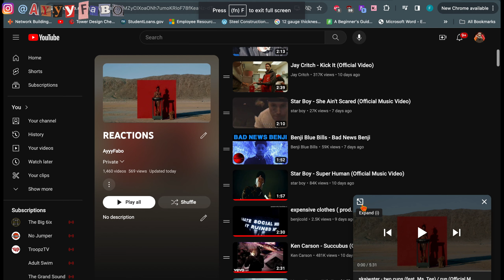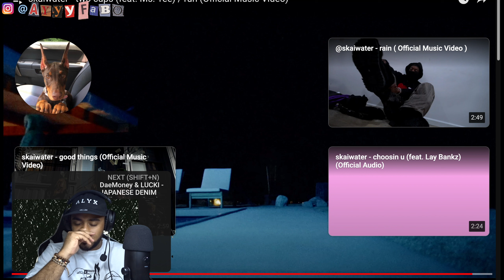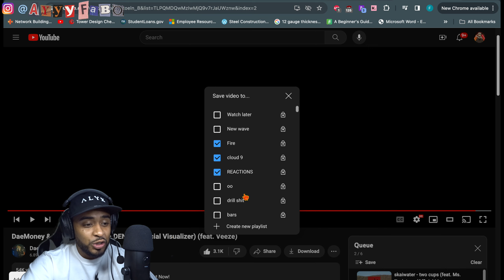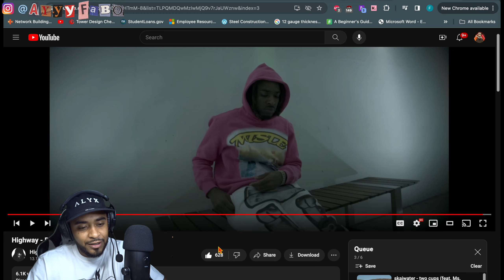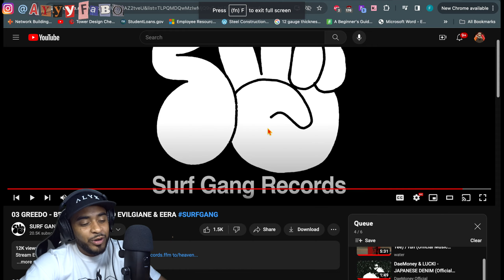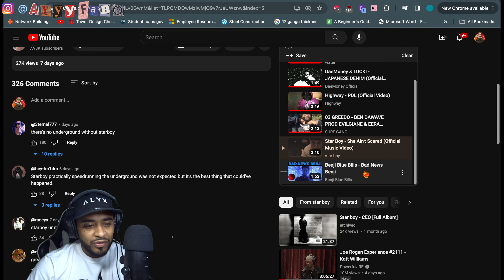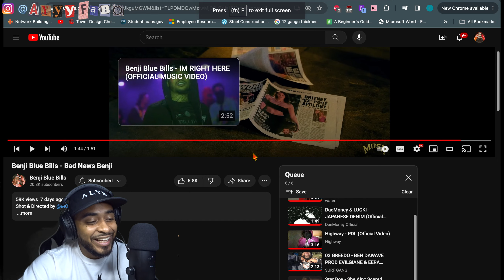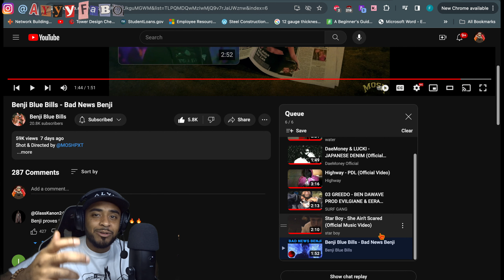Mixing Mondays Vol 4: skaiwater, DaeMoney & LUCKI, Highway, 03 GREEDO, Star Boy, & Benji Blue Bills